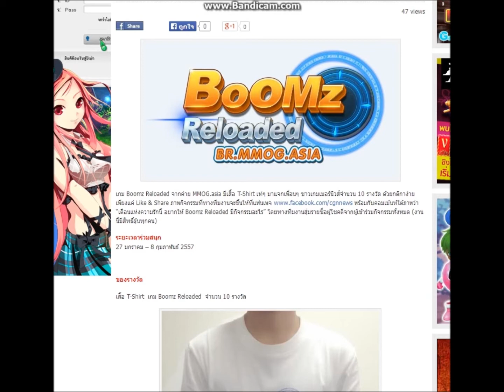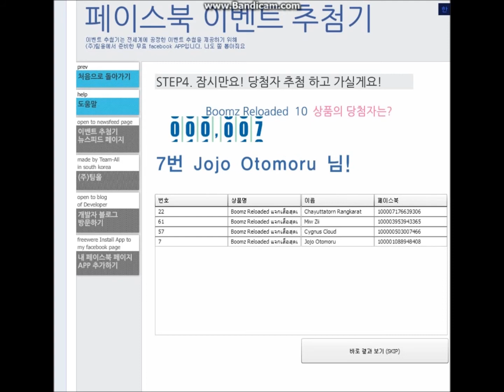ประกาศรายชื่อผู้โชคดีรับรางวัล Boomz Reloaded แจกเสื้อสุดเท่ 10 รางวัล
สามารถติดตามถ่ายทอดสดได้ที่ หรือติดตามข่าวสารที่